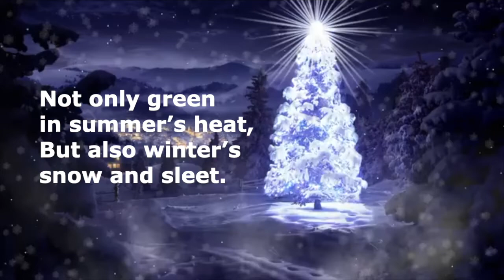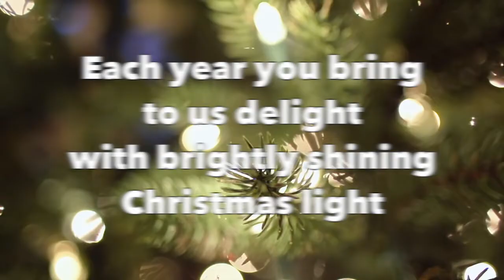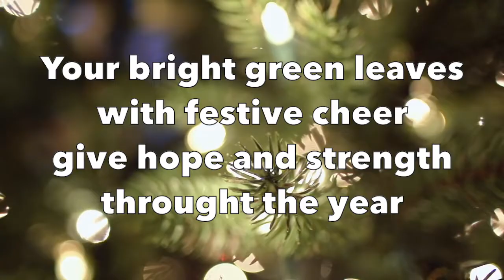O Christmas Tree 🎄| O Tannenbaum | Instrumental with Lyrics | Christmas Carol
"O CHRISTMAS TREE" - "O TANNENBAUM" Instrumental with Lyrics, features Christmas bells, acoustic guitar, flute, chimes, grand piano and pipe organ.

While many use the first Sunday of Advent to signify the decorating season has officially begun, I have many “keener” friends on social media that have already raised their Christmas tree and have proudly posted glorious colourful pictures for all to see!

“I am like an evergreen cypress; from me comes your fruit.” -Hosea 14:8b

The evergreen tree is a fitting representation of the long-withstanding love of God, and the gift of His Son born unto us.

Don Salmon arranged, and recorded this version.  Don is a Canadian worship leader, musician, composer and arranger...